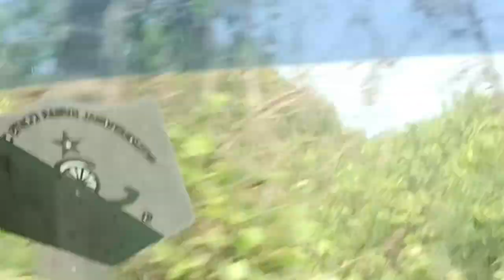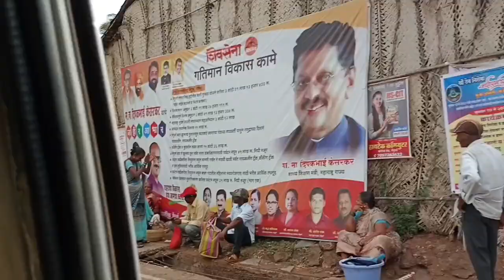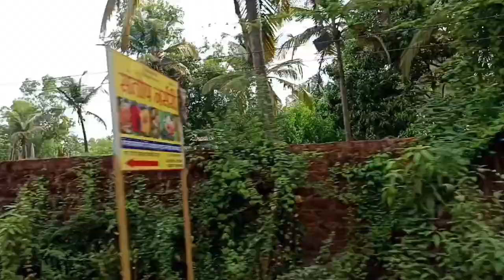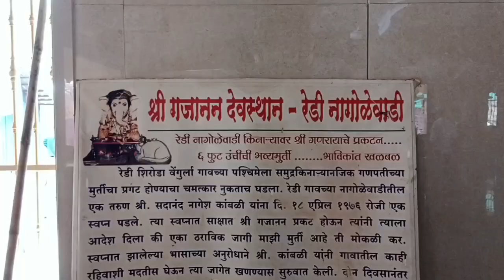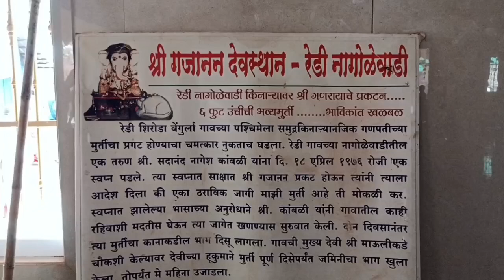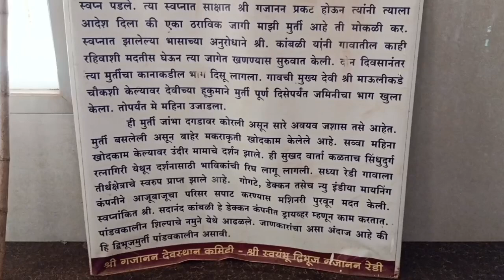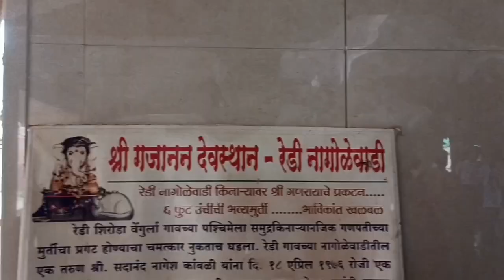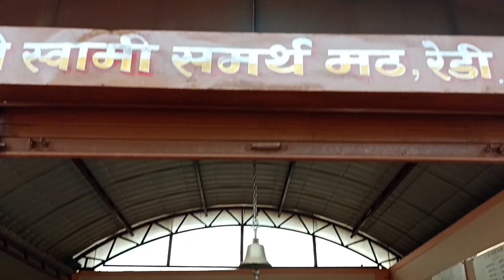रेडी चा स्वयंभू गणपती बाप्पा 🙏🏻🌺